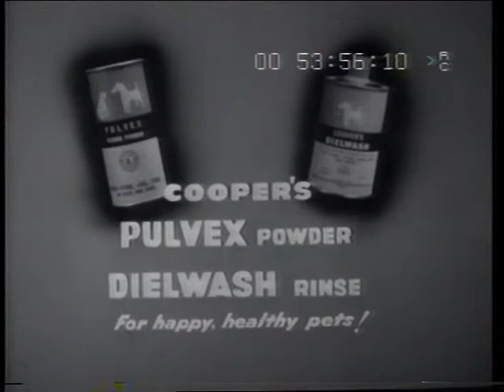Coopers Pet Wash 1960 TV commercial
deadly chemicals to wash a dog (Organochlorine Pesticides - Dieldrin). 1960 Australian 10sec TV ad by Avondale Studios (PN136) for G.Mayes (VCN.TV-3)